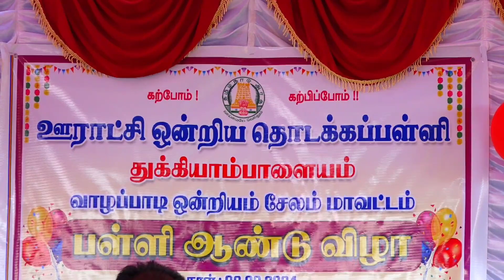Annual statement 2023-2024 (ஆண்டு அறிக்கை)